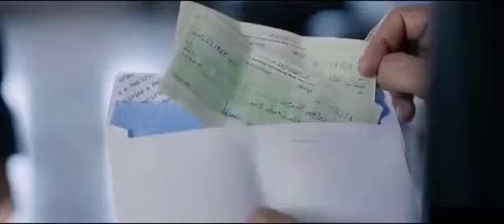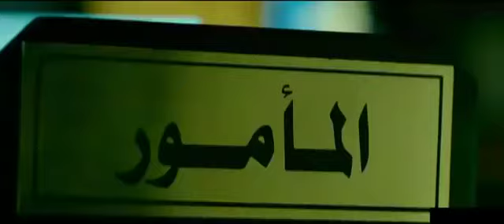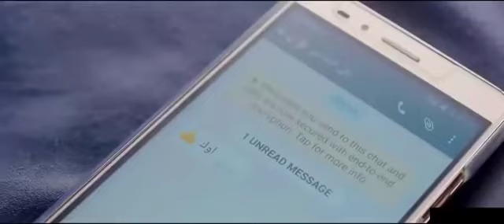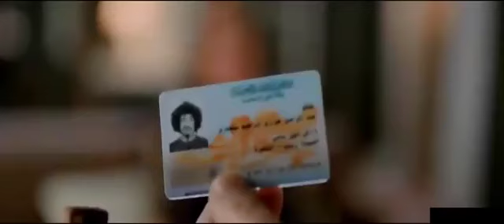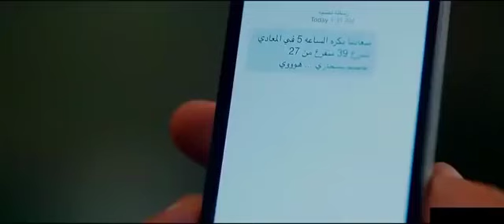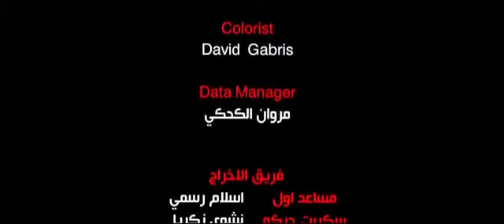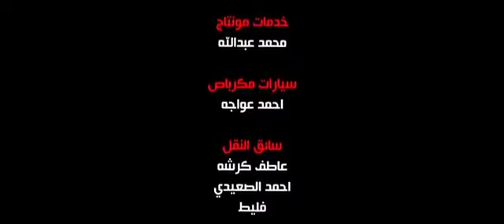فيلم مصري كوميدي جديد